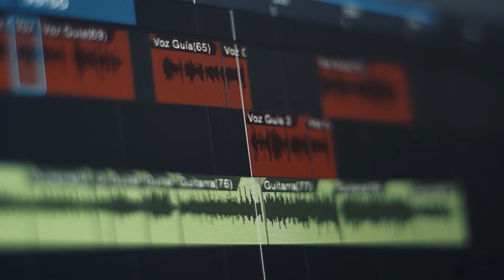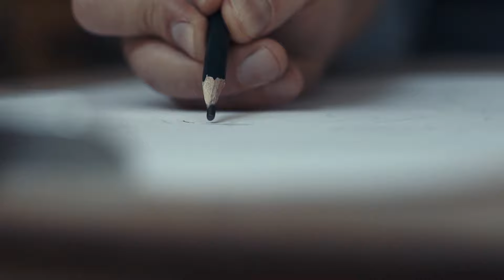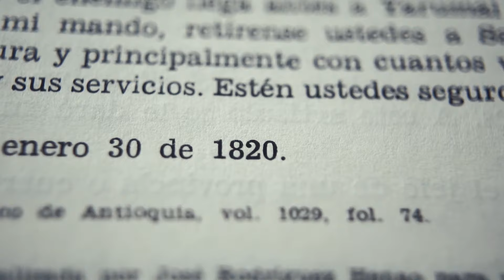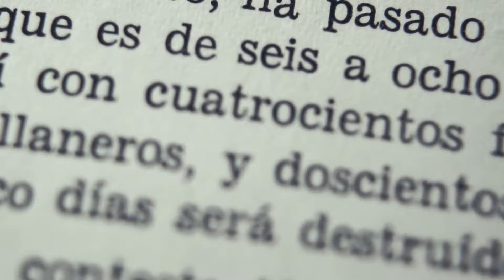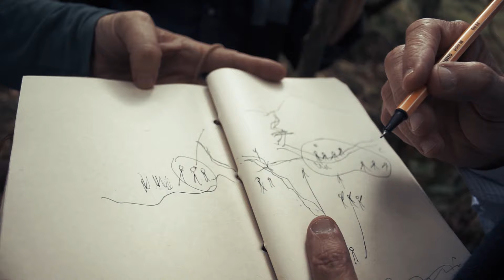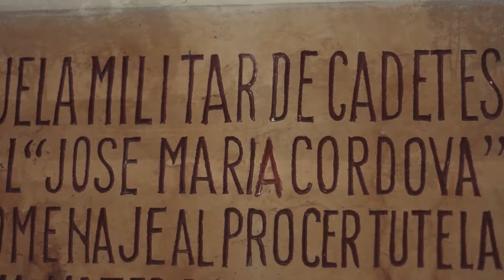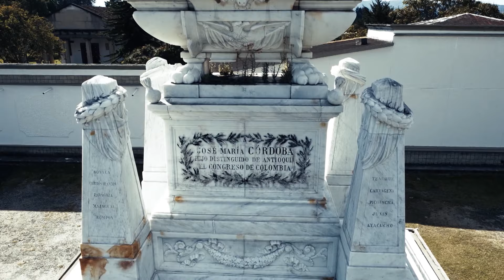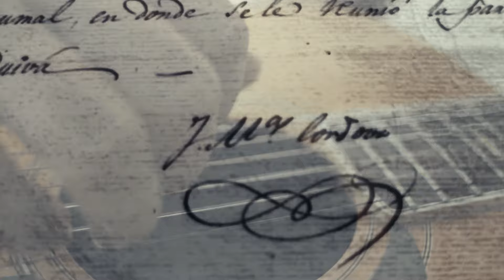Especial: El filo largo de una espada corta - Teleantioquia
Un recorrido entre la tierra que vio nacer a José María, el de los Córdova de Concepción y los Muñoz de Barbosa, y el sitio en el que libró el combate que habría de sellar la libertad de nuestro departamento y de nuestro país.